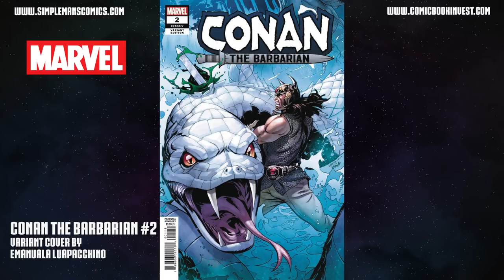Weekly Picks for New Comic Books Releasing January 16, 2019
This week we see a new artist on the B cover of Wonder Woman #62 as we reach the final knock down drag out fight between Wonder Woman and Ares. New comic publisher Cave Comics launches their Zombie mini series in Appalachian Apocalypse #1, and Conan is surrounded by warrior tribesman in Conan the Barbarian #2. Plus so much more in my weekly picks for new comic books releasing January 16, 2019.

Virtual Underworld by Dylan Sitts
Spring Colour by Cospe
Smile A While by Niclas Gustavsson
My Addiction by Oomiee